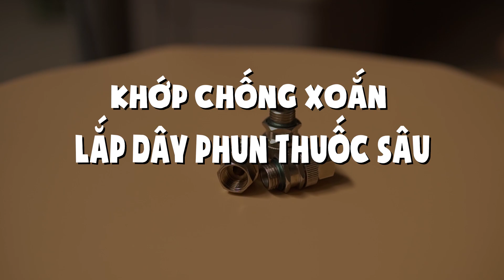Đầu Chống XOẮN Dây Phun Thuốc Trừ Sâu Để Đỡ Bị Xoắn Khi Dây Quá Dài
Giá bán : 50k/ 1 Cái
Đầu chống Xoắn lắp dây phun thuốc trừ sâu cực kỳ tiện dụng chống XOĂN khi các bạn kéo dây quá dài hoặc bị đứt có thể dễ dàng lắp chống Xoắn giúp cho việc phun thuốc nhanh và tiện dụng hơn rất nhiều

Ngoài ra có thể lắp và các Khớp ren đầu Ra từ máy hoặc từ đầu Súng tiện lợi Tuyệt đối !

Địa chỉ : Cc3 khu đô thị Vânh Canh HUD, Hoài Đức, Hà Nội